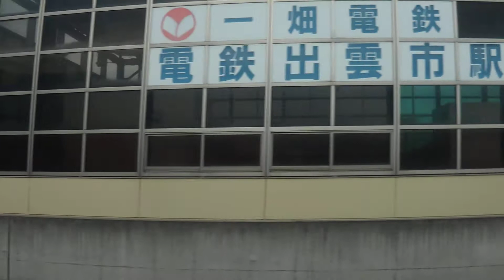特急やくも14号 岡山行き 出雲市駅発車 (H31.1.17)